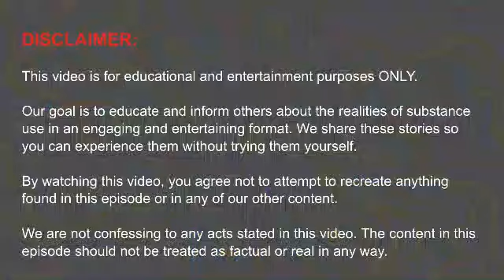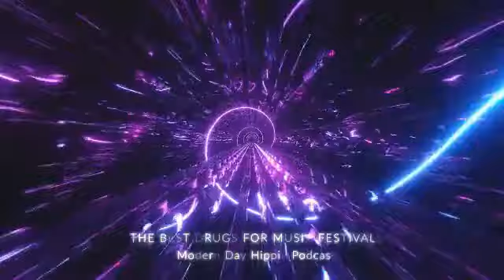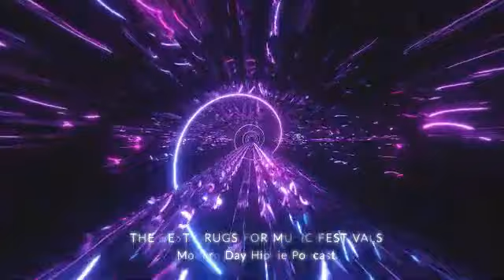The Truth About Drugs at Music Festivals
Episode 21: We’re covering one of the oldest topics in the book—what are the best drugs to take at music festivals. We share a few stories and walk through our favorite substances to take over a weekend-long festival.

Enjoy all your substances worry-free with a Dance Safe test kit